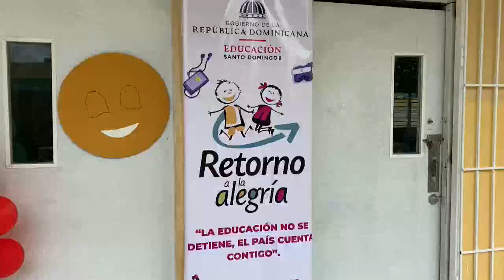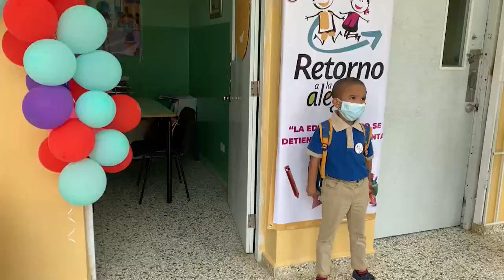Reabren parcialmente escuelas en República Dominicana tras cierre de un año por covid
La República Dominicana reabrió este martes de forma parcial la docencia en las escuelas públicas, tras el cierre de los centros educativos en marzo de 2020 a causa de la situación impuesta por el coronavirus.

¡Visítenos!